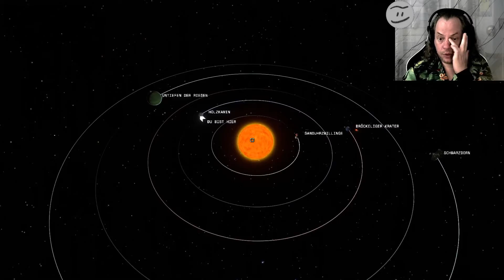Let's Play: Outer Wilds #3 - Vom Observatorium zum Mond fliegen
Let's Play: Outer Wilds
Vom Observatorium zum Mond fliegen